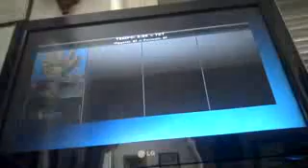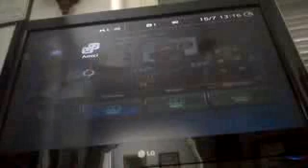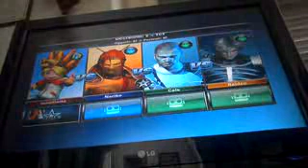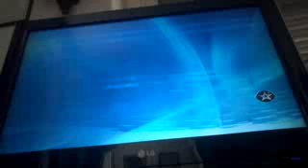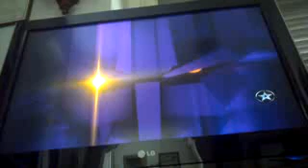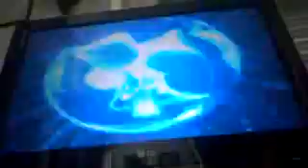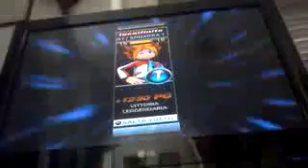PlayStation All Stars Battle Royale Spike Arcade Mode